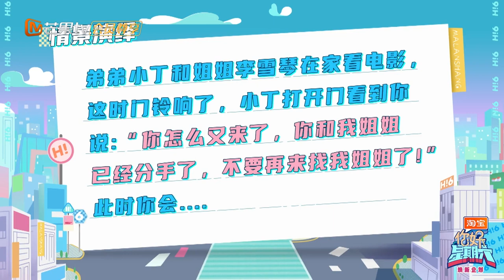李雪琴 CUT：李雪琴答题环节成智力担当 观众直言冰雪聪明就是她 ｜《你好，星期六》Hello Saturday Highlights｜Mango TV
你好星期六，精彩看不够！【加入会员】
每周六晚《你好，星期六》会员抢先看正片！
非会员每周一晚19:30 YouTube芒果TV官方频道首播